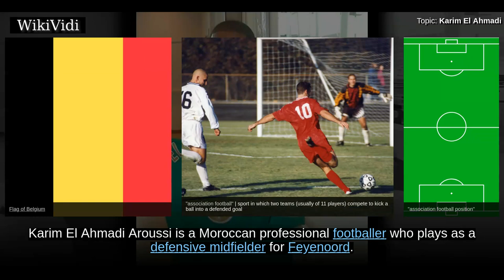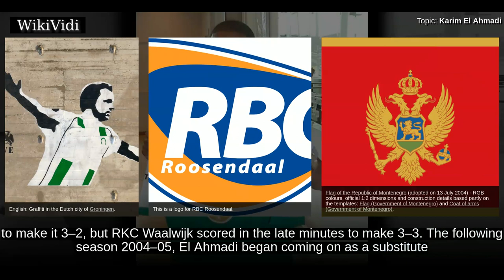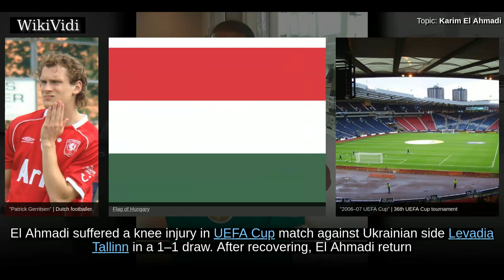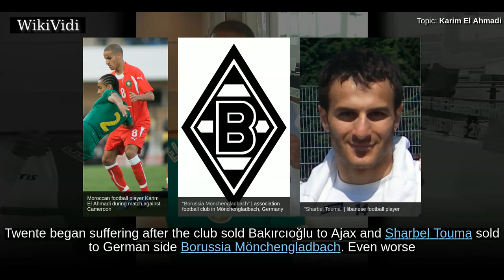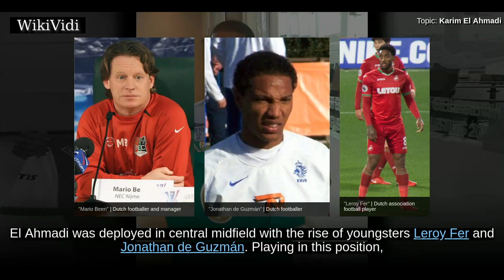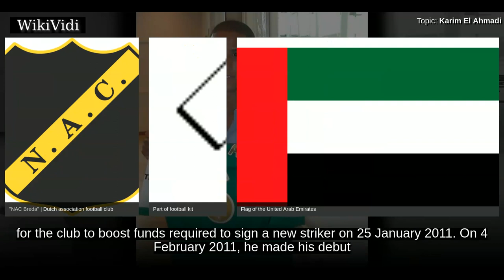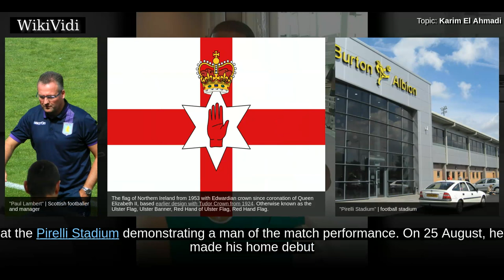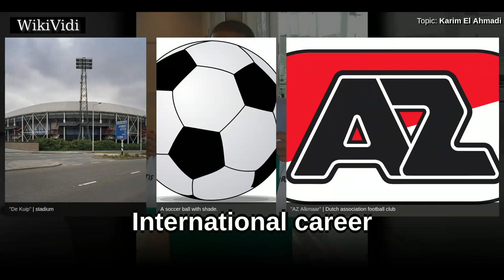KARIM EL AHMADI - WikiVidi Documentary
Karim El Ahmadi Aroussi is a Moroccan professional footballer who plays as a defensive midfielder for Feyenoord. El Ahmadi was born in the Netherlands and played for FC Twente and Feyenoord before moving to the Premier League with Aston Villa in 2012 and subsequently returning to Feyenoord in September 2014.

Shortcuts to chapters:
00:00:30 Early life
00:00:45 UDI
00:00:58 FC Twente
00:04:08 Feyenoord
00:06:30 Loan to Al Ahli Club
00:07:29 Aston Villa
00:09:01 Return to Feyenoord

Copyright WikiVidi.